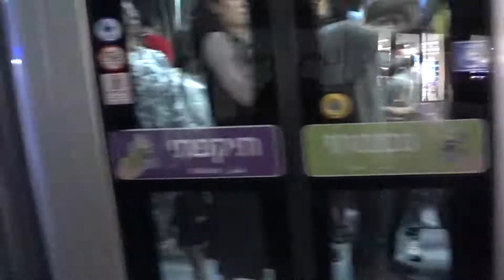20170828 21:52 singer with a guitar at Jaffa Street Jerusalem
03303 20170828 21:52 singer with a guitar at Jaffa Street Jerusalem 2:10